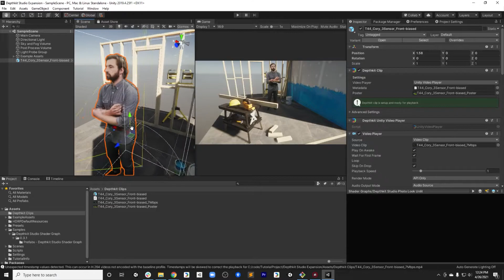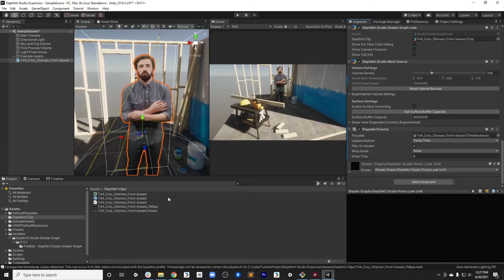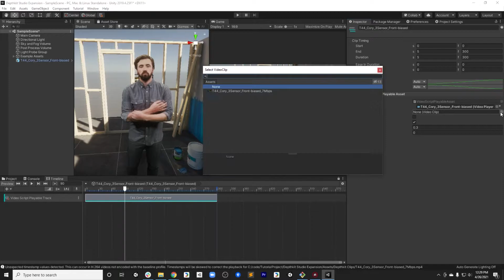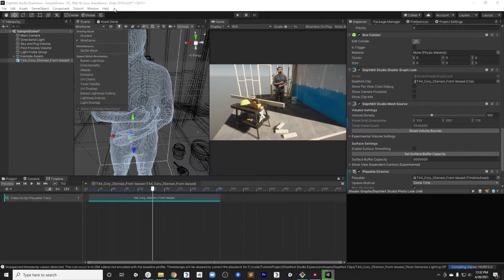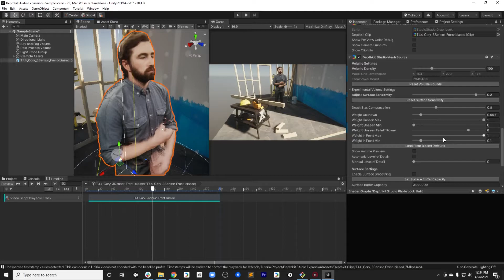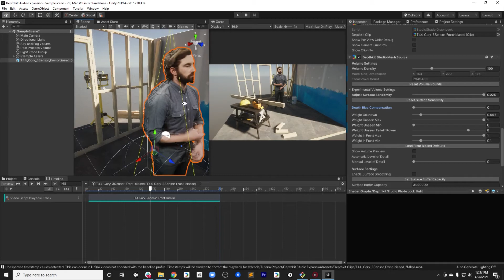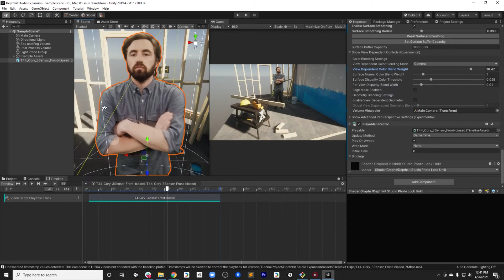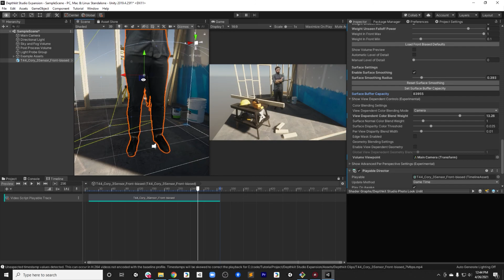Depthkit Studio Unity Tutorial - Part 2: Clip Settings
This two-part guide will walk you through setting up your Depthkit Studio captures in Unity.